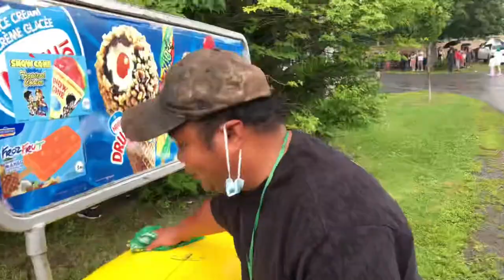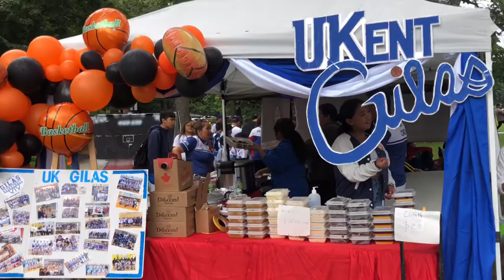Part 1 | Tindero ng Sorbetes sa McKenzie King Park| Rain rain go away come again another day| Canada